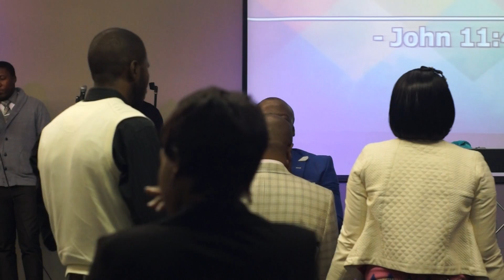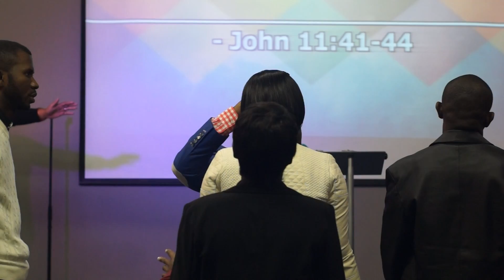Bethany, Jesus is coming 2 (Ev. Joseph Kayembe) 11-01-2015 4